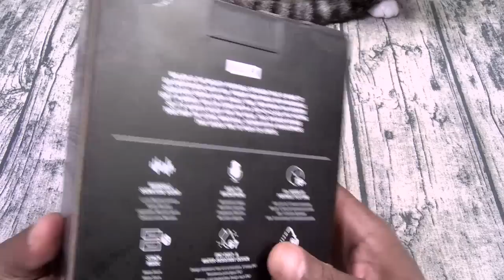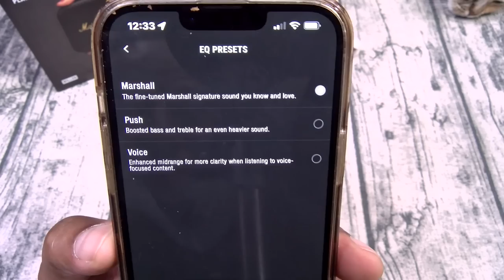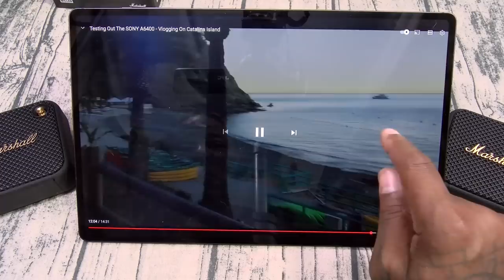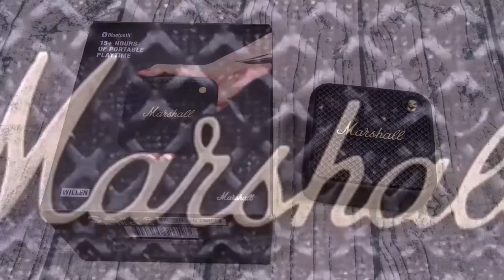Marshall Willen - Love at First SOUND!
Marshall Willen

PSN: FlossycarterFGC